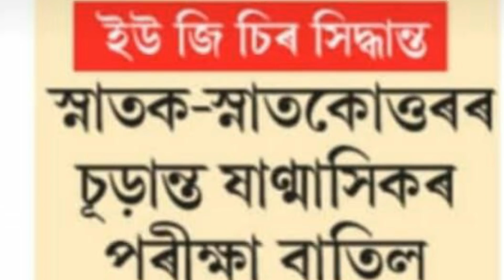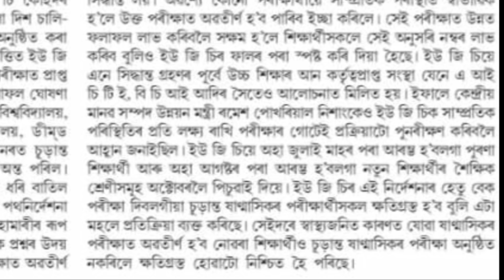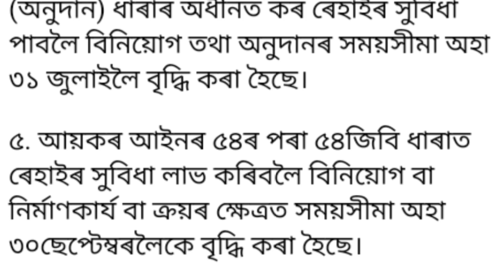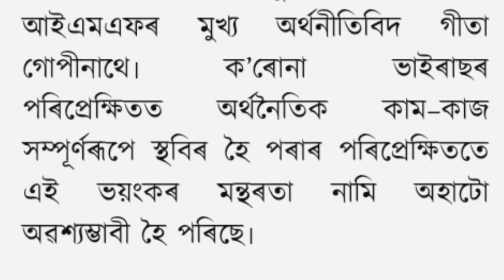TODAYS ASSAMESE IMPORTANT NEWS | 26TH JUNE 2020 | ANURAG TECH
keywords...
UGC new notice for degree student
pan card link with adhar card date extended till march 2021
indian GDP down
pratidin time
news live tv assamese
dy 365
prag news
time 8
digital sahay todays 26th june assamese news
online tech help assamese news todays
nenow
asomia pratidin
niyomia barta
asomia khobor
dainik janambhumi